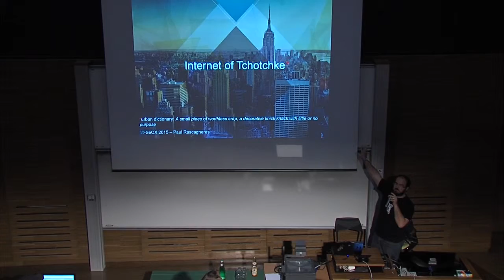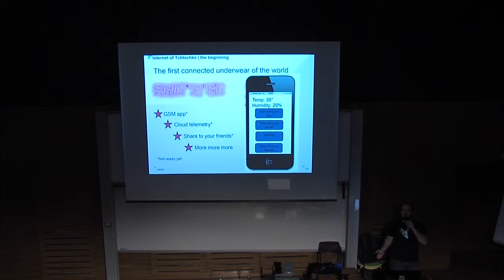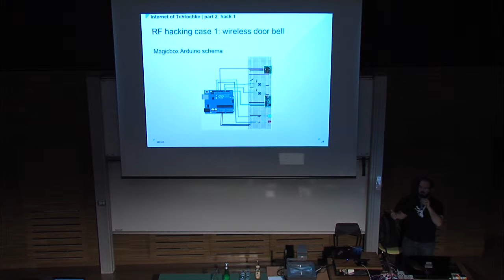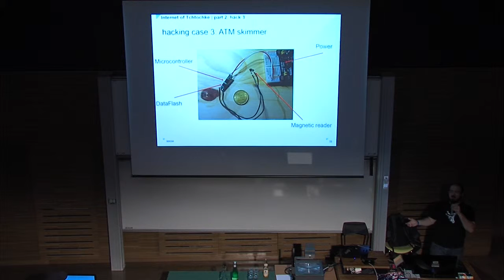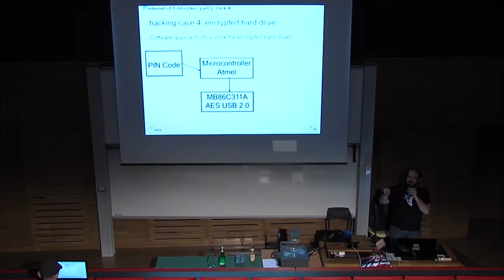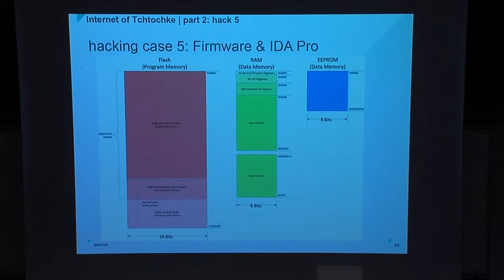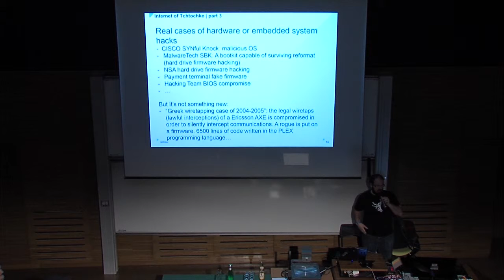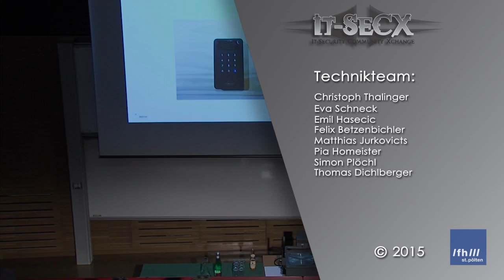Paul Rascagnères: Internet of Tchotchke (english)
In this presentation the author will describe his journey into the domain of reverse engineering hardware and embedded systems. He will explain why and how he discovered this domain, the “mandatory hardware”, the different technologies and of course some important use cases:
– analysis of an ATM skimmer
– analysis of an encrypted hard drive + physical hack + software patching
– analysis of an embedded Linux device
– analysis of an embedded Windows 10 IoT device
He will finish his presentation with the extension of his work to malware developers and targeted attacks. Some of these cases already exist: malware on the Internet backbone, custom firmware on payment terminals, custom firmware in network appliance, etc. – What’s next?